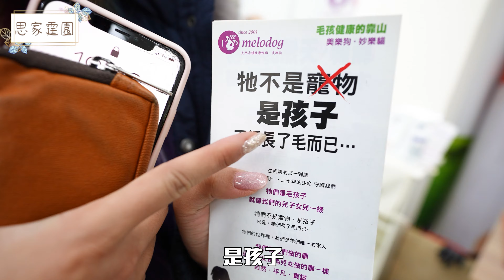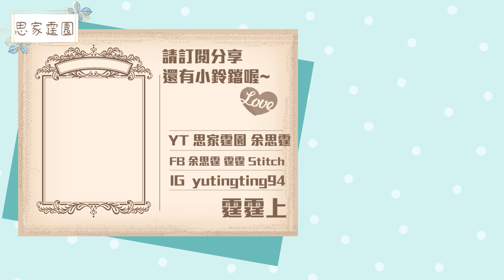【台灣VLOG】狗會喝人蔘雞湯嗎? | 麥樂雞特輯!!!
很多朋友都傳訊息問我可不可以拍一些麥樂雞的影片
這次主角就是牠!!!

記得LIKE & SHARE 喔~

FOLLOW我IG可以更早得到新影片的預告喔!